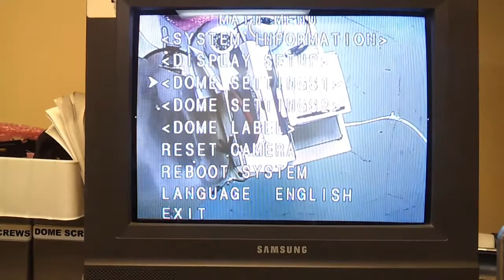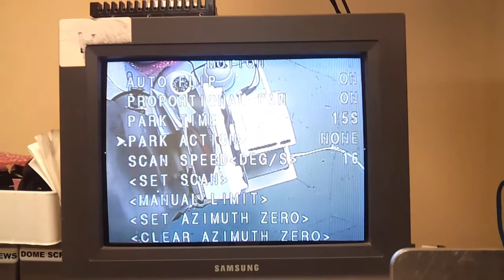How to configure PTZ auto tracking for Veilux camera (Arabic Version)